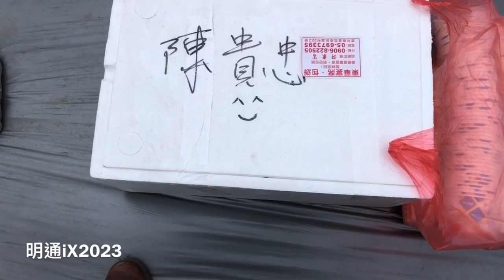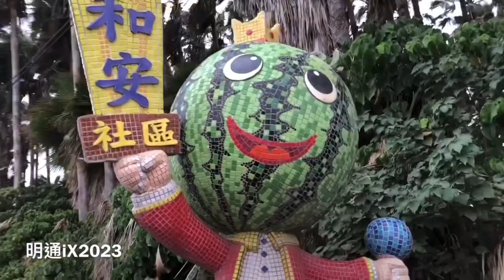吃飯擔同安村明通iX2023